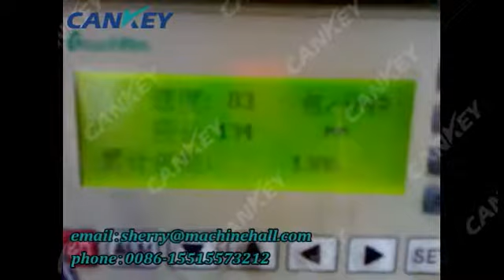Automatic Bread Packing Machine, Granola Bar Wrapping Machine Manufacturer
The bread packing machine has the function of anti-moisture, dustproof and photone gative, and also enhances the product level and additional value.